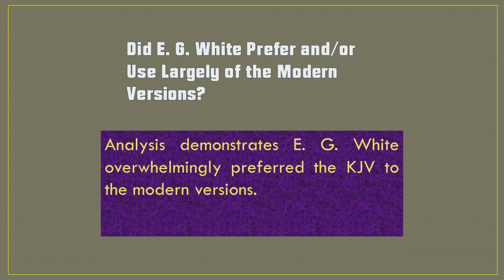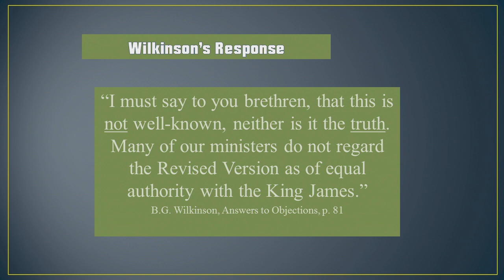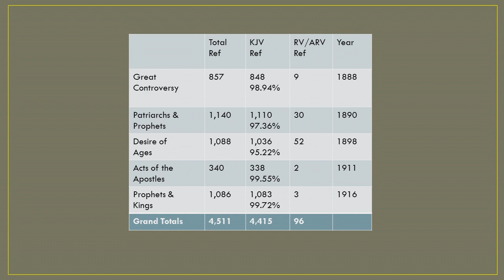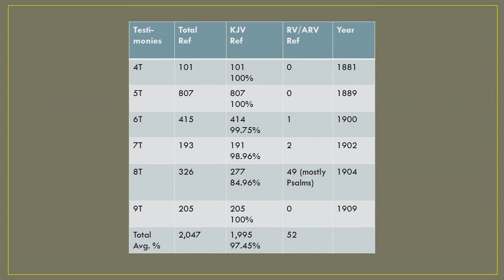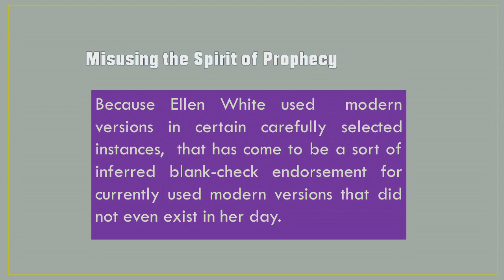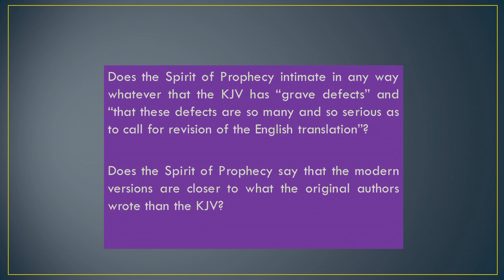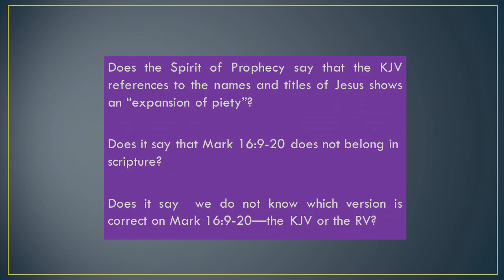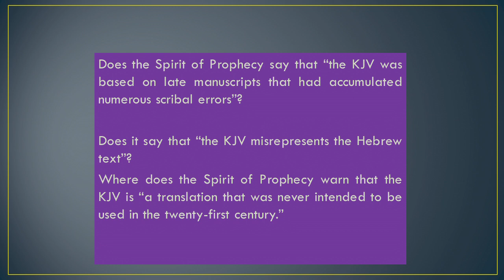The SOP Usage of the Scriptures - Ted Shultz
Did Ellen White use many Bible versions, as the BRI and others say, or did she use primarily the KJV?